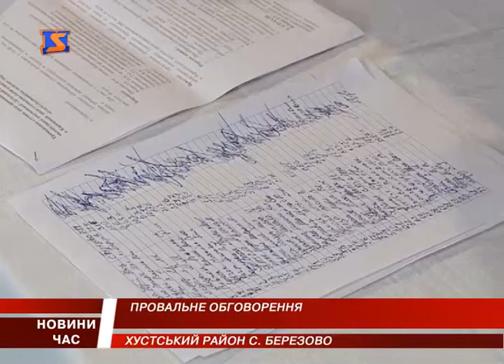Народ Березова протестує